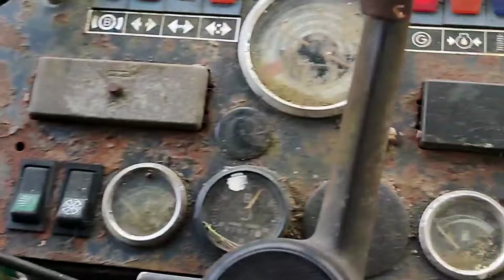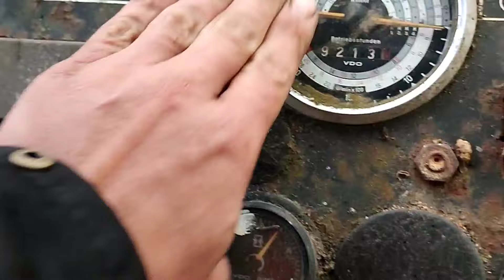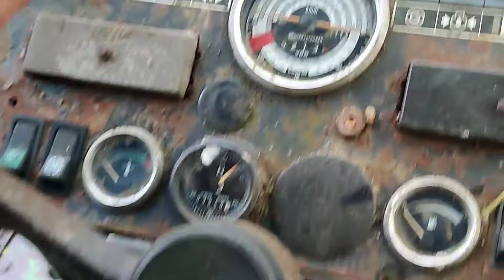Redémarrage après 5 ans du Fendt 610 ls remorque grue patu 10 t